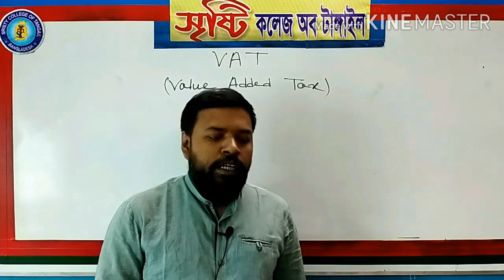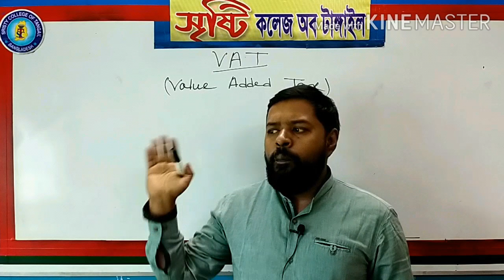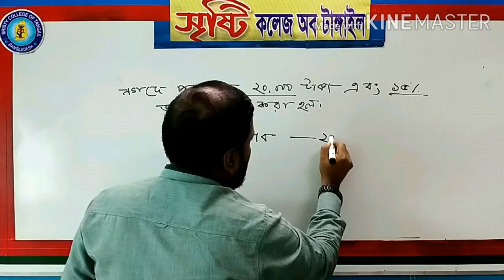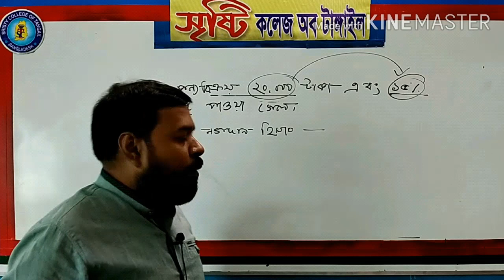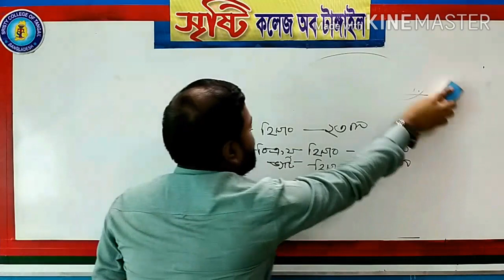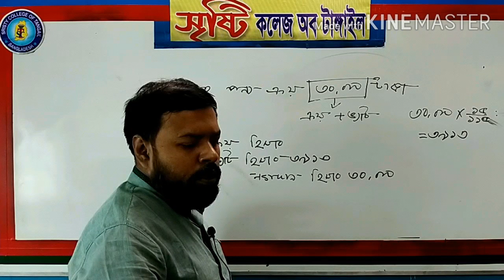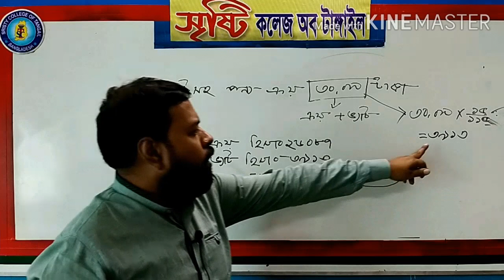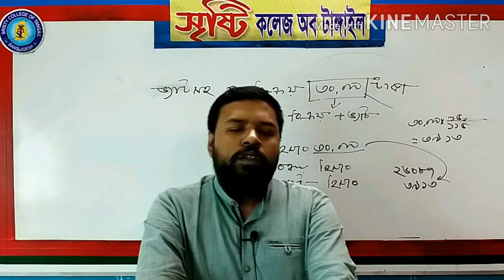VAT (Value Added Tax)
VAT related Journal